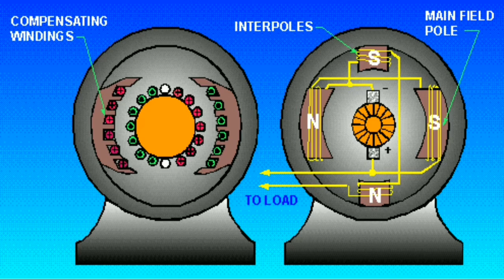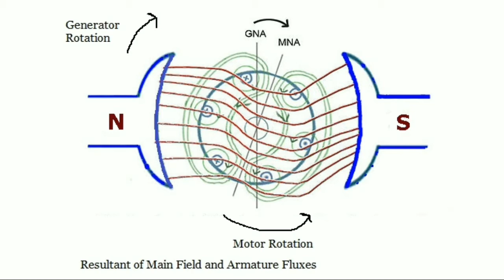Armature reaction effects II indianET II level-2 II Telugu